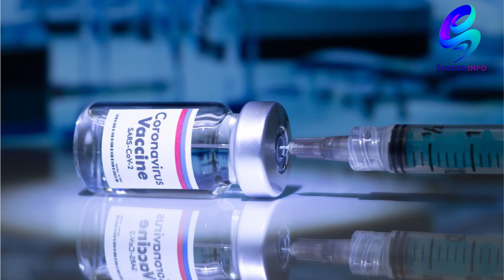ዶ/ሩ በዘር ማጥፈት ወንጀል ….. Ethiopia | Sheger Info.